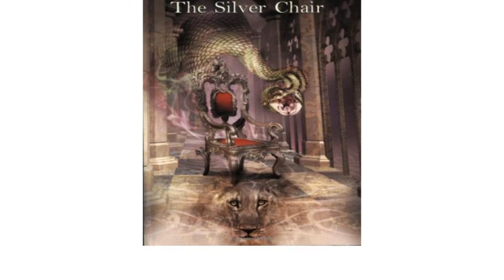Week 5 - Summer 2021 - The Silver Chair - Chapters 9-11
Mrs. Knight continues reading through The Silver Chair by C.S. Lewis (book 4 in the Chronicles of Narnia). Enjoy chapters 9-11 this week!

The Silver Chair
AR Quiz #639
pts: 8.0